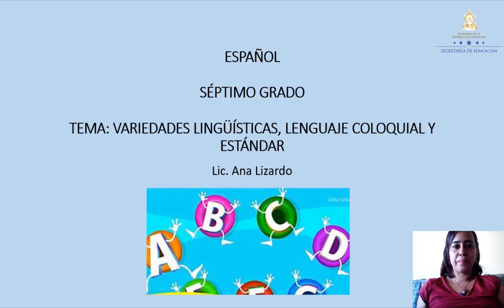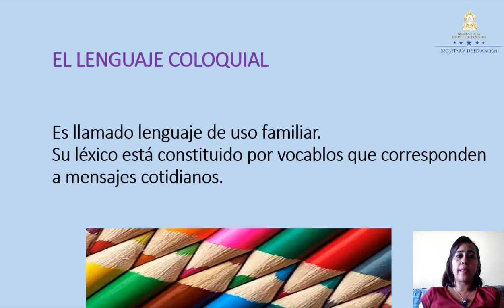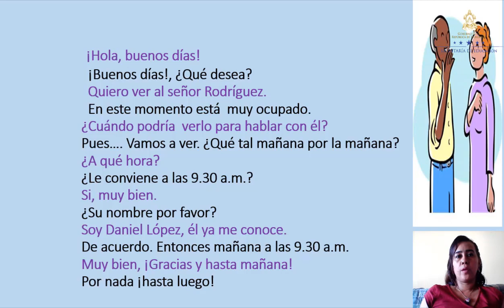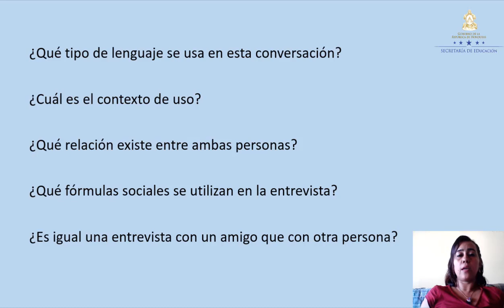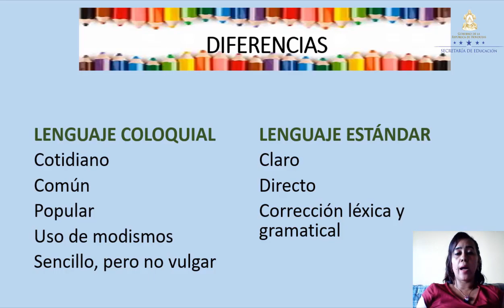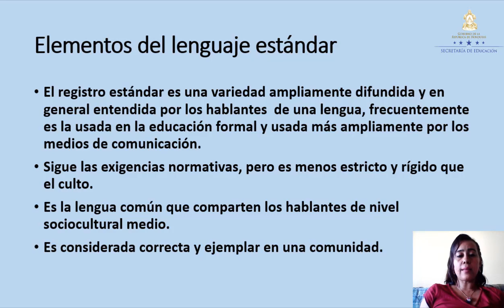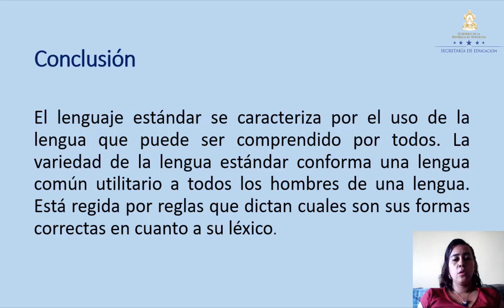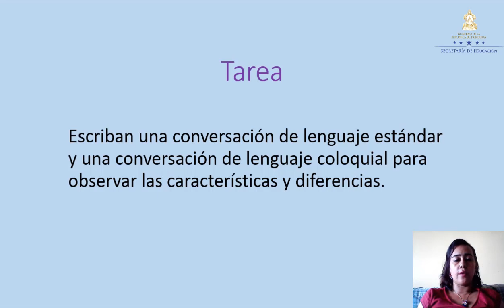Variedades Lingüísticas: Lenguaje coloquial y estándar clase 2 – Séptimo Grado - Español